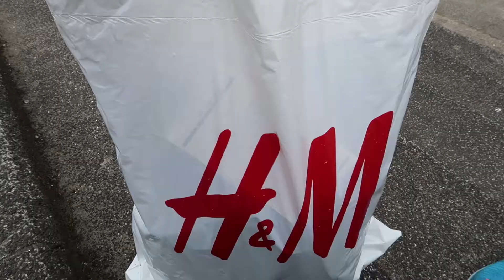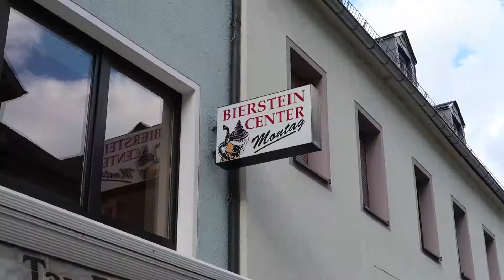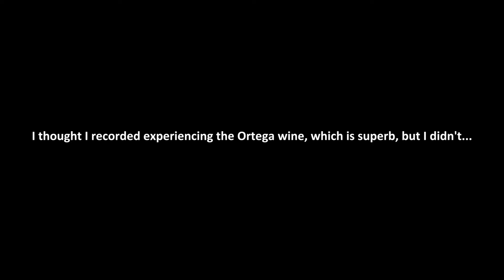Ep. 541: A BLITZKRIEG OF MY SENSES | Goodbye Amsterdam, Welcome to Sankt Goar | Germany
Date: Jun 25, 2017 (NA, EU)

The Rhineland is beautiful and brought me much enjoyment!